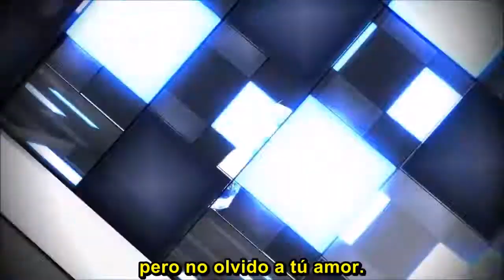Hatsune Miku_lamb mmd v.2 sub.español